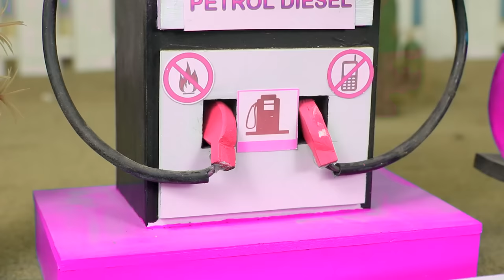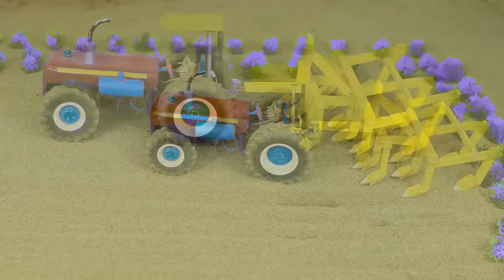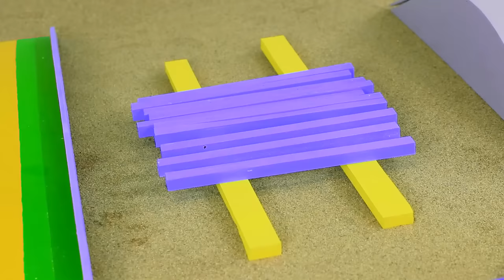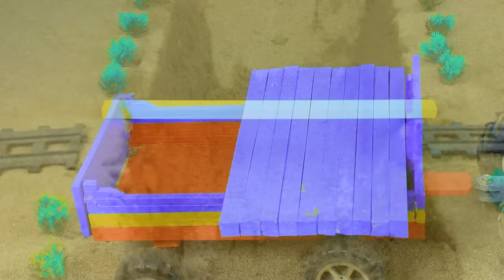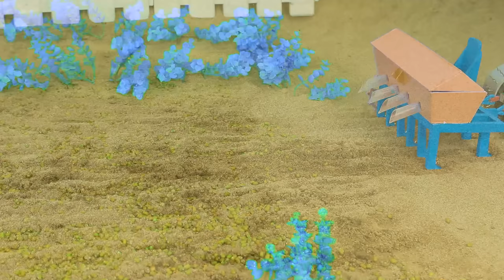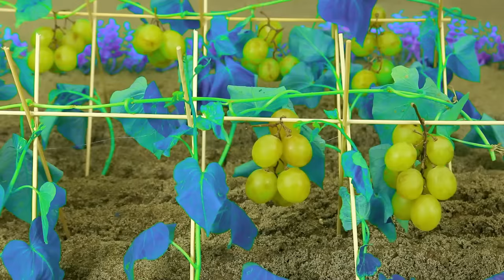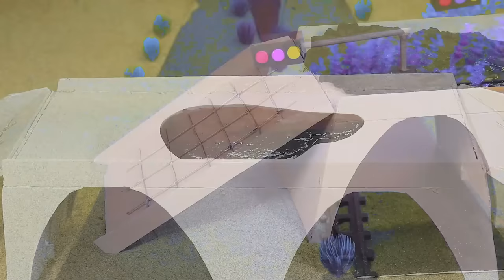Diy tractor making construction machine mini to railway repair | tractor with trailers